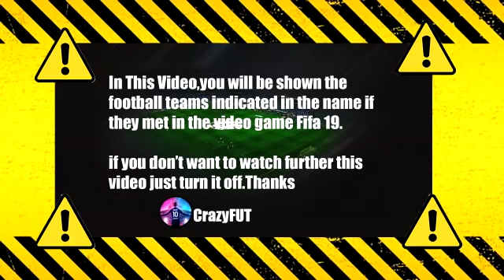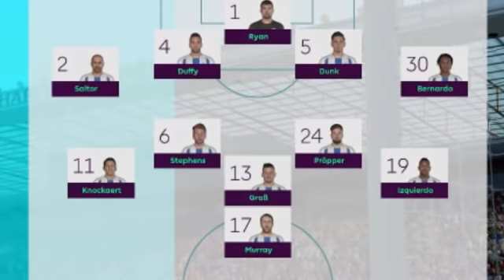Manchester United vs Brighton 2-0 Highlights | Premier League - 2021/2022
mu 2-0 brighton
mu vs brighton 2-0
man utd brighton 2-0
mu brighton 2-0
manchester united vs brighton 2-0
mu vs brighton
mu brighton
mu brighton highlights
man utd brighton
man u brighton
highlights mu brighton
brighton
manchester united
mu brighton live
mu vs brighton 2021
man utd vs brighton
mufc brighton
manchester united vs brighton
man utd
brighton fc
man u
premier league highlights
man u vs brighton
man united vs brighton
mu vs brighton highlights
premier league
highlights mu vs brighton
brighton mu
brighton vs mu
brighton vs mu live
brighton vs manchester united
united vs brighton
m united vs brighton
manchester united highlights
manchester united vs brighton highlights
man u highlights
highlights man utd
highlights man u
highlights man utd
highlights man u vs brighton
premier league mu vs brighton